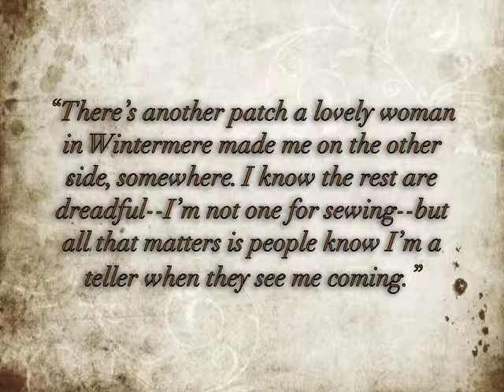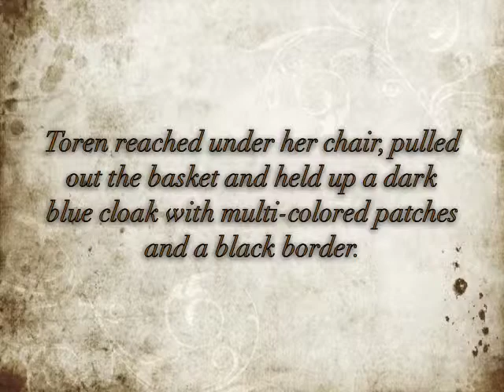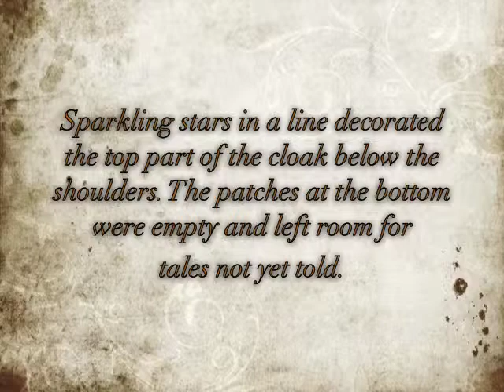Toren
Book trailer for Toren the Teller's Tale, a YA epic fantasy about the magic of storytelling and one girl's struggle to accept that magic in herself. Coming soon to Kindle, Nook, iPad, iPhone, Smashwords, and more.